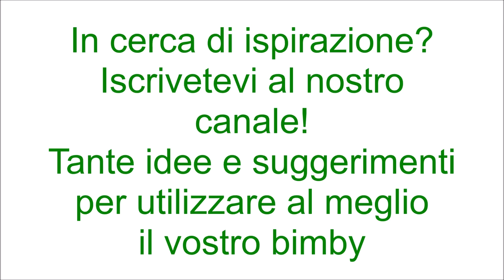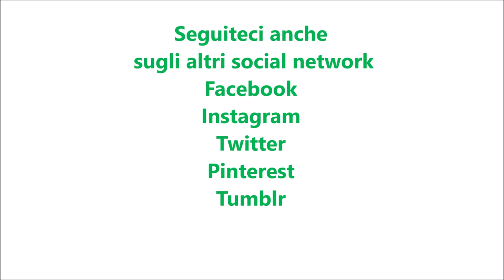Penne tonno e pomodori secchi per bimby TM6 TM5 TM31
Ingredienti:
30 g di cipolla
30 g di olio e.v.o.
prezzemolo q.b.
150 g di pomodori secchi sott'olio sgocciolati
780 g di acqua
400 g di pasta tipo penne
250 g di tonno sott'olio sgocciolato
1 cucchiaino raso di sale